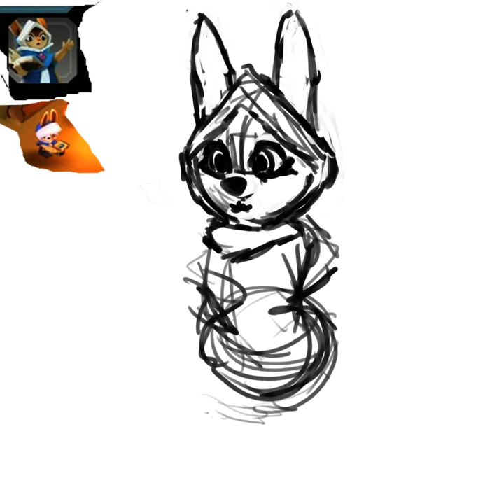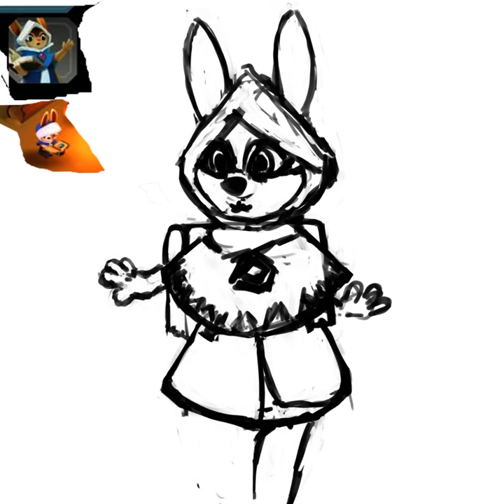SpeedPaint, Wild Forest Medic (Healer)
Wild forest is a RTS game, is pretty fun and it really have some interesting ideas in it.